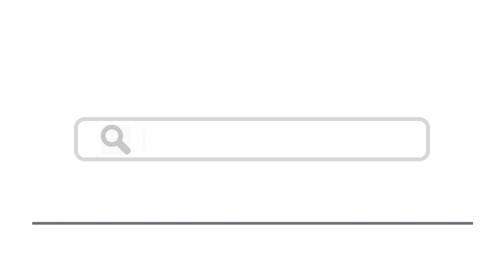Top 15 Things To Do In Lowell, Massachusetts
Here are top 15 things to do in Lowell, Massachusetts
2. Lowell National Historical Park
3. Whistler House Museum of Art
6. New England Quilt Museum
7. Boott Cotton Mills Museum
11. Rogers Fort Hill Park
13. UMass Lowell Kayak Center